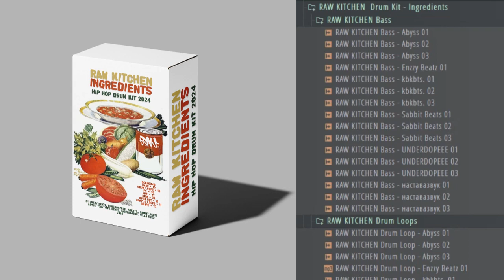[160+] FREE BOOM-BAP 90's UNDERGROUND DRUM KIT [HIP HOP SAMPLE DRUM PACK]